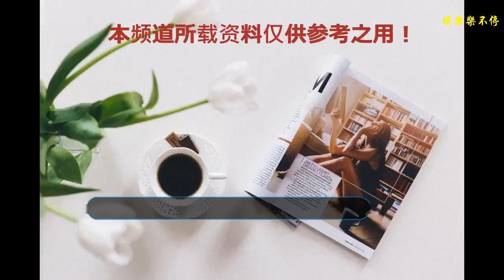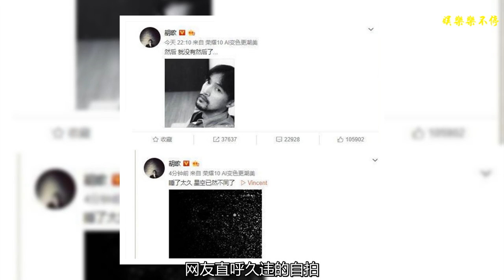胡歌時隔24天，罕見連發3條微博，網友：是不是有好事發生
說起胡歌相信大家都不陌生，早年的經典作品《仙劍奇俠傳》三部曲可謂是打動了眾多少女的心啊。那時的胡歌是陽光的，是青澀的，在劇中的表演也是輕松的，讓人更容易就記住他，而憑借在劇中的出色演繹，收斂了一大批粉絲的熱捧。那一年，胡歌才剛從上海戲劇學院畢業。
    白云蒼狗，白駒過隙，2018年已經過去200天，我們的胡歌已經36歲了，本命年，還是單身。罕見胡歌更新微博，可是這兩日就更新了三回，讓粉絲們很是欣慰啊。
    7月27日凌晨，胡歌發布了一條非常簡短的微博稱：“日出東海，我心向南。”并配了一張太陽剛剛出來照耀在海平面，一顆頭盔靜靜放置在馬路邊沿的圖片，不管是文字還是配圖，都很有意境，讓人浮想聯翩。網友有的在微博上留言說，可能要有好事發生了吧！
    而在昨天晚上也連發兩次微博，配了胡歌的自拍！配文：然后就沒有然后了，網友直呼久違的自拍，而在胡歌的連續更新博文后，不少網友都表示很激動，畢竟這也是胡歌好久沒有更新博文后的。第一次更新，而且還是發自拍，作為千萬級粉的胡歌先生，怎么會不讓人激動的，有的 網友在看到了胡歌先生略帶傷感的自拍后，疑惑的問問胡歌這是怎么了
    而胡歌今天早上口中的日出東海，這是太陽正正生日，而我心向南，這里的南字應該就是《南方車站的聚會》，這樣解析應該是沒有錯的，從4月28日電影《南方車站的聚會》的開機，至今就差那么一天就整整3個月了，通常情況下，一個電影最遲也是這個時間能夠殺青了。
    在胡歌更新博文后的第一時間粉絲就回了胡歌4個字：“我心向胡”，可能粉絲的意思應該是這樣的，既然你的心是向南，那么我的心就向你（胡）唄，胡歌有才，粉絲也有才。
    盡管胡歌很少更新博文，但是只要是一更新，都是留言滿滿的，不知道大家對胡歌的新戲《南方車站的聚會》期待不了